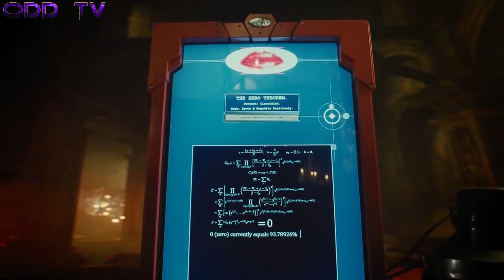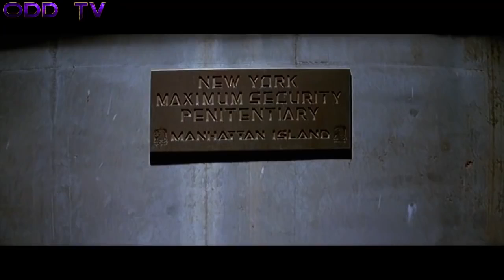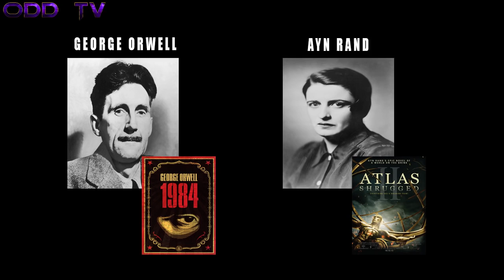ODD TV's 33 Dystopian Movies ▶️️